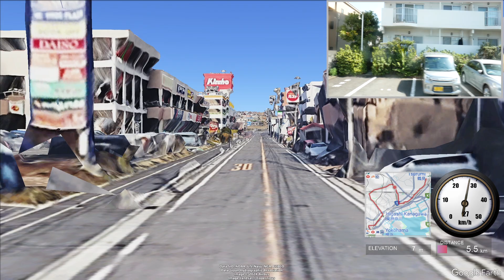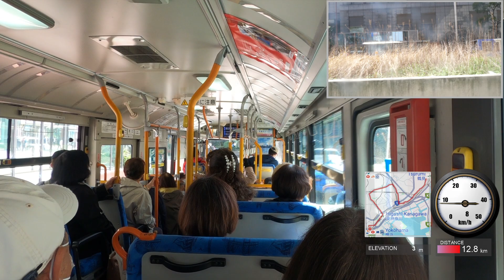[前面展望 -GPS]横浜市営バス ３８Ｌ系統（鶴見駅西口→横浜駅西口、新子安駅西口経由）/[Driver's view -GPS]Route No.38L,Yokohama-CTB(Tsurumi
横浜市営バスの３８Ｌ系統は、鶴見駅西口から、安養寺前、新子安駅西口、内路、六角橋、東神奈川駅西口を経由して横浜駅西口に至る路線です。鶴見駅から横浜駅前に至るいくつかあるバス路線のうちのひとつです。

English guide: Route No.38L,Yokohama city transportation bureau runs between Tsurumi station west and Yokohama station west via An'yoji mae, Shin'koyasu station west, Utsuro, Rokkakubashi and Higashikanagawa station west. This is one of several bus routes that run from Tsurumi station to Yokohama station. I'll show the history of this line later in this video.
　I recorded this video on March 30,'24.

00:00 鶴見駅西口/Tsurumi sta. west
00:17 鶴見駅西口/Tsurumi sta. west
01:24 総持寺前/Sojiji mae
02:43 東福寺前/Tokukuji mae
03:44 柳町/Yanagicho
05:28 安養寺前/An'yoji mae
06:23 つつじケ丘/Tsutsujigaoka
07:25 滝坂/Takisaka
08:20 浅野学園前/Asano junior & senior high school
09:22 新子安駅入口/Shin'koyasu sta. iriguchi
11:25 新子安駅西口/Shin'koyasu sta. west
13:33 入江西/Irie nishi
15:21 入江１丁目/Irie 1-chome
17:00 大口駅東口/Oguchi sta. east
17:43 神之木町/Kaminokicho
18:11 西寺尾小学校前/Nishiterao elementary school mae
19:51 西寺尾団地前/Nishiterao danchi mae
20:39 久保下/Kuboshita
21:06 内路/Utsuro
22:38 松見町/Matsumicho
23:50 港北小学校前/Kohoku elementary school mae
25:29 菊名橋/Kikunabashi
26:04 榎本/Enomoto
27:10 坂下/Sakashita
29:10 武相台/Busodai
31:00 六角橋北町/Rokkakubashi kitamachi
31:53 六角橋６丁目/Rokkakubashi 6-chome
33:07 神橋小学校前/Kamihashi elementary school mae
34:05 六角橋中町/Rokkakubashi nakacho
35:17 六角橋/Rokkakubashi
36:34 西神奈川２丁目/Nishikanagawa 2-chome
37:26 東白楽/Higashi hakuraku
38:53 神奈川公会堂入口/Kanagawa ward public hall
40:49 東神奈川駅西口/Higahi kanagawa sta. west
42:35 二ツ谷町/Futatsuyacho
43:32 反町/Tanmachi
45:05 青木橋/Aokibashi
46:33 鶴屋町２丁目/Tsuruyacho 2-chome
49:39 鶴屋町３丁目/Tsuruyacho 3-chome
51:00 横浜駅西口/Yokohama sta. west
51:29 end screen

鶴見区の狭くてカーブが多い区間のバス【横浜市営バス38系統(41系統)】

【前面展望】横浜駅西口-東寺尾五丁目-鶴見駅西口【横浜市交通局・38系統】

[路線解説]横浜市営バス ６７系統（梶山→鶴見駅西口）/[Bus route description]Route No.67,Yokohama-CTB(Kajiyama-Tsurumi sta. we

[路線解説]横浜市営バス １０４系統（鶴見駅入口→新横浜駅前）/[Bus route description]Route No.104,Yokohama-CTB(Tsurumi sta. iriguc